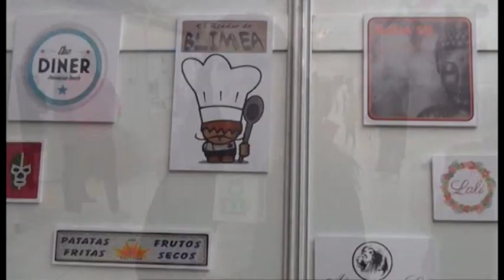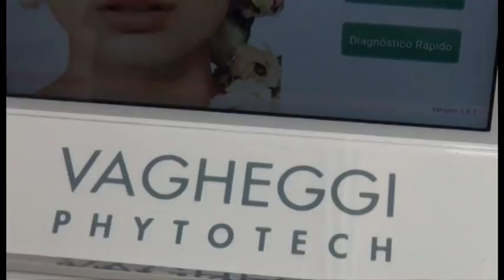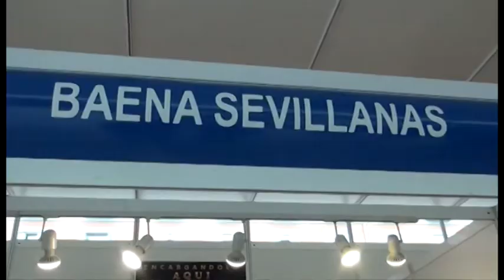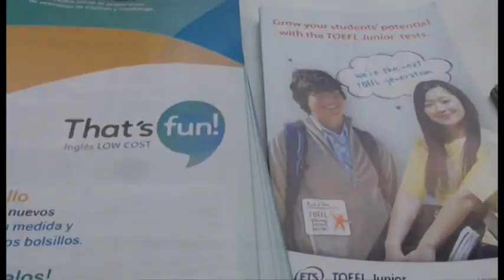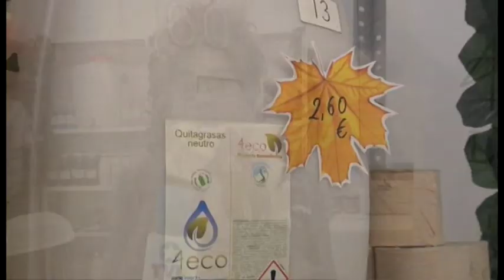FERIA DEL COMERCIO DE LEGANÉS 2019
El municipio de Leganés acogió los días 8, 9 y 10 de noviembre la primera Feria del Comercio Minorista de Leganés en la Plaza Mayor, que contó con 40 stands de establecimientos de la ciudad que no se ubican en centros comerciales.
Fuentes municipales señalaron a TELEGANÉS que esta muestra se organizó para “incentivar las ventas” del comercio a pie de calle, al tiempo que destacaron que la Feria ofreció “calidad con sello Leganés al mejor precio”.